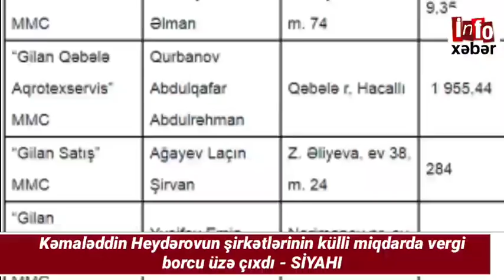Xəbərlər bugün 18.02.2021, xeberler, ( Kazaryan: Araik bu tarixdə Bakıya aparılacaqdı, lakin... ə